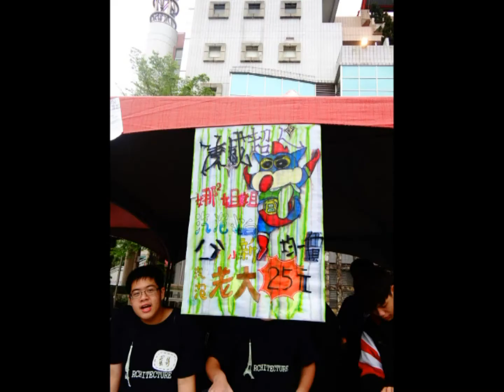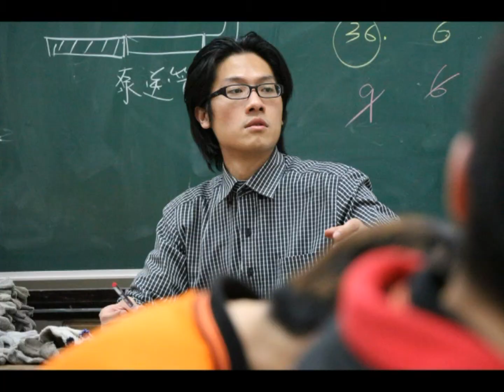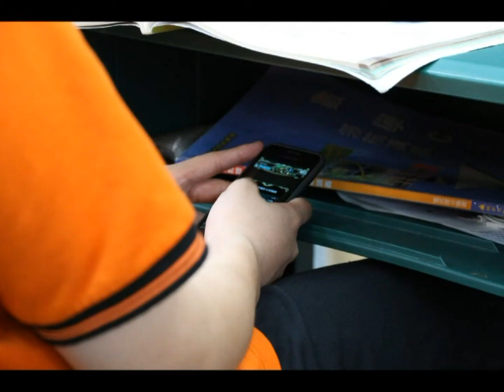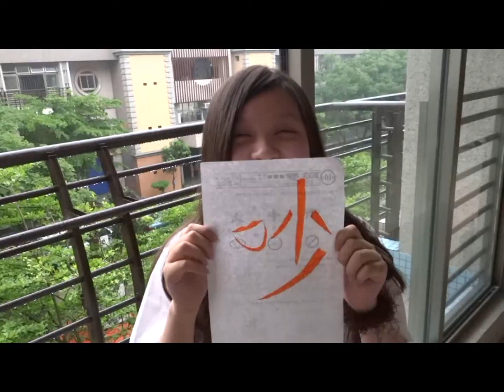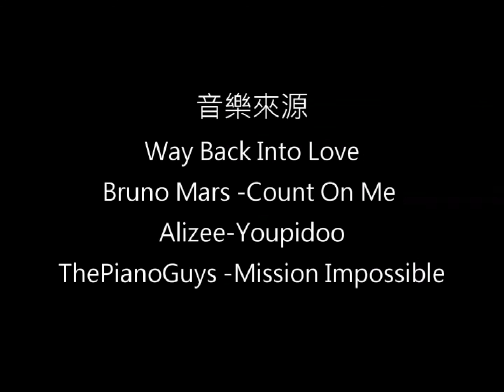建一乙下學期回顧X歡送彥麟老師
音樂來源：
Way Back Into Love
Bruno Mars-Count On Me
Alizee-Youpidoo
ThePianoGuys-Mission Impossible
徐乃麟-紅鞋女孩

剪接：何若筠

特別感謝：瓊儀老師／藤實老師／藤勳老師／振輝主任／亮君老師